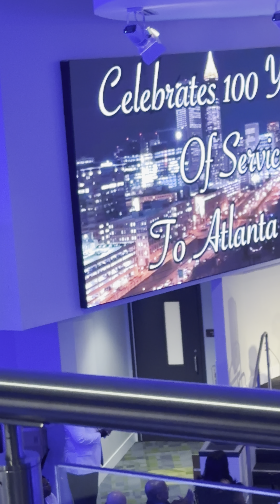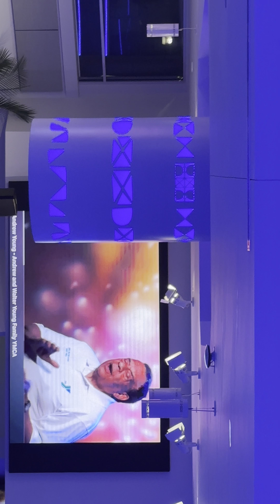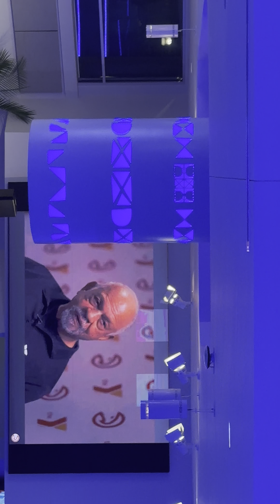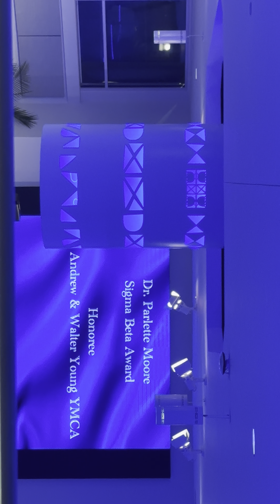PHI BETA SIGMA - LAMBDA SIGMA 100th B-Roll: 13